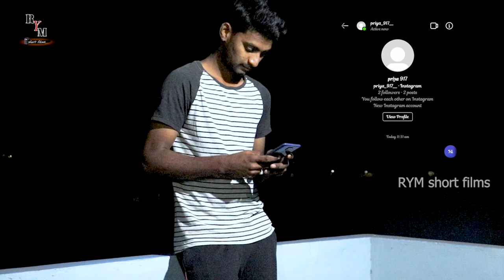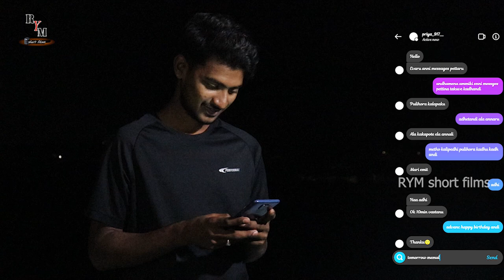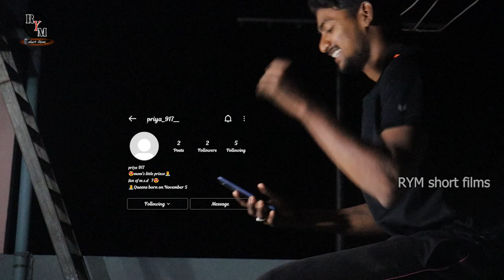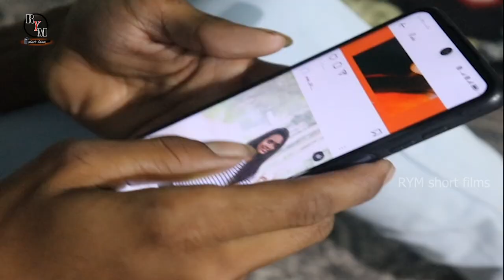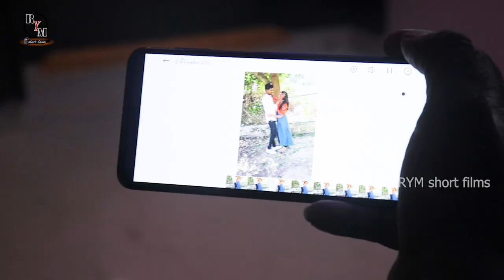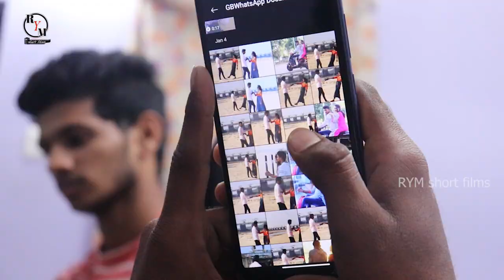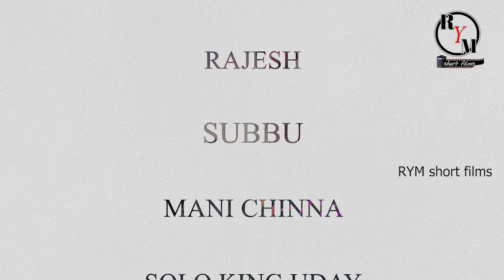instaLOVEstory insta LOVE story SHORT FILM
CAST:
TARUN
SUNNY PRIYA
Surendra roy
Rajesh
Subbu
Stylish star svvr
Bhadra
mani chinna
solo king uday
Pawan
Amurutha nissi
DUBBING :indhu

CREW:

PRODUCER:PRASAD (attu),

DIRECTOR:SRINUPANJA,

D.O.P:PRASAD DURGA,

EDITOR:VAMSI JUSTIN

PLEASE SUBSCRABE TO OUR CHENNAL
 __RYM short films____

Song Name                  : Chellakuttiye
Music & Vocals           : Jecin George
Lyrics                            : Pearle Maaney
Dop                               : Robil T Paul
Director                        : Sharath Davis
Poster                           : Rahul Oz
Styling                          : Asaniya Nazrin
Asst Dop                      : Prince Payammal
Title                             : Sandeep Fradian

YouTube By / License Type   :      Creative Common or Standard License (Choose any one)